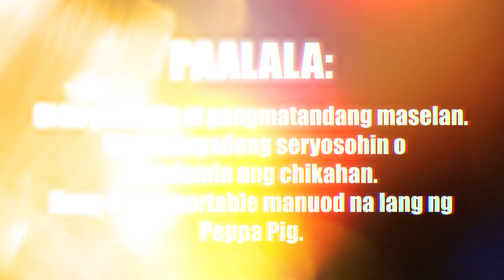Usapang Jugjugan (PART 2) | VICE GANDA